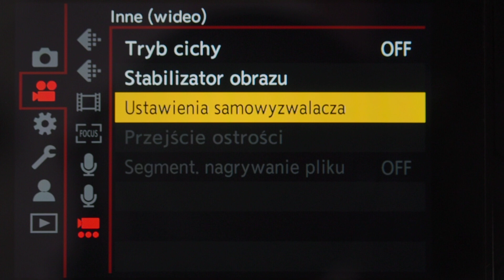Panasonic Lumix G9 II - menu filmowania